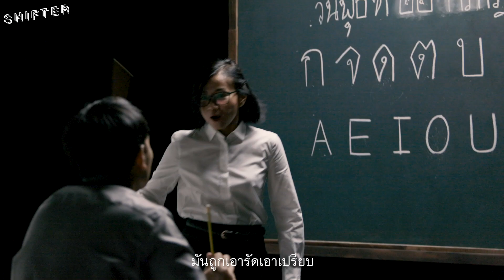ทำไมการเมือง ถึงเป็นเรื่องของทุกคน?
การเมืองไม่เกี่ยวกับเรา อย่าคิดมาก มึงอินอะไรขนาดนั้น?

ในช่วงไม่กี่อาทิตย์ที่ผ่านมาเราจะเห็นแฮชแท็ก ถ้าการเมืองดี โด่งดังมากในทวิตเตอร์ หลายๆ คนพยายามจะอธิบายและชี้ให้เห็นว่า ถ้าหากว่าเรามีการเมืองที่ดี จะส่งผลต่อชีวิตประจำวันของเราอย่างไรและจะเกิดความเปลี่ยนแปลงอะไรขึ้นบ้าง แต่ในหลายทศวรรษที่ผ่านมา คำว่า Politics หรือการเมืองในประเทศไทยนั้น ถูกทำให้กลายเป็นคำที่น่ารังเกียจ สกปรก เป็นเรื่องไกลตัวและไม่ใช่เรื่องของเรา

มันเกิดอะไรขึ้น?

คุยกับ เอกสิทธิ์ หนุนภักดี หรือจารย์ตุ้มแห่ง Long Take Thailand การเมืองเกี่ยวข้องกับเราอย่างไร และจำเป็นไหมที่เราต้องแสดงจุดยืนทางการเมือง